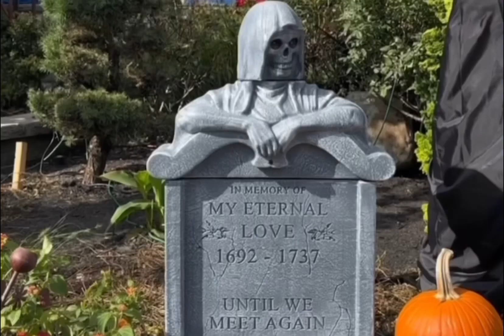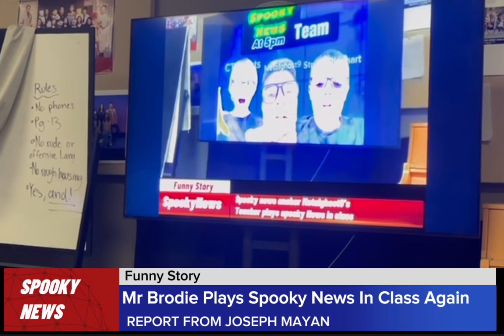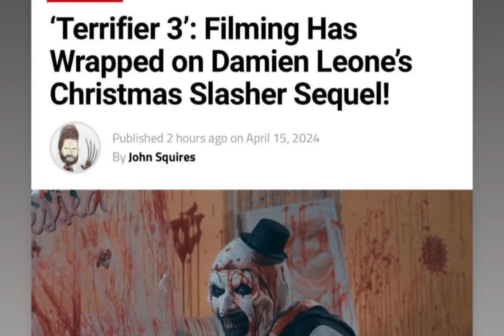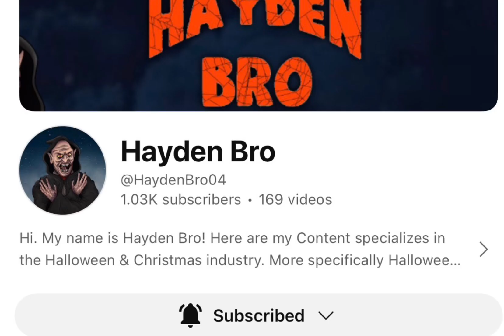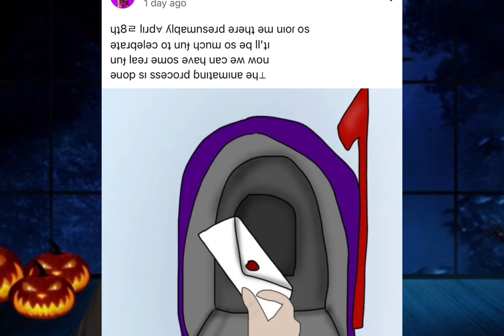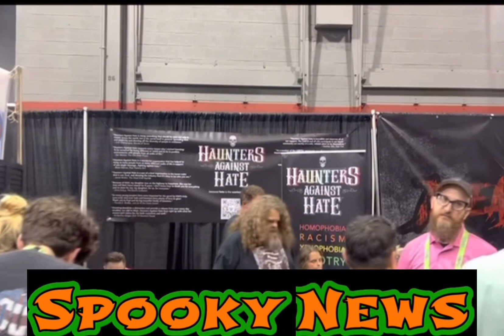Spooky News Broadcast 23: ( 4/19/2024 )